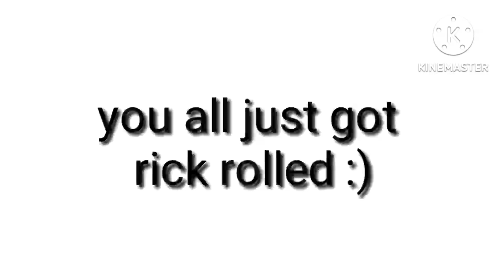face reveal 100% real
YOU JUST GO LEGENDARY PLAYS ROLLED:)